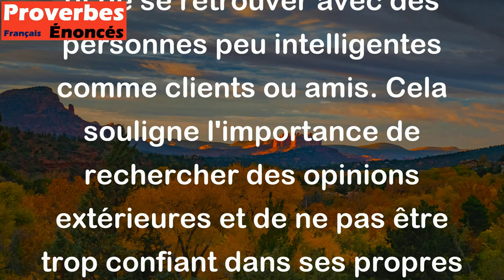Qui est toujours son propre conseiller aura souvent un sot pour client. - Proverbe Americain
Ce proverbe suggère que si une personne ne cherche jamais l'avis des autres et prend toujours ses propres décisions, elle risque de ne pas faire les meilleurs choix et de se retrouver avec des personnes peu intelligentes comme clients ou amis. Cela souligne l'importance de rechercher des opinions extérieures et de ne pas être trop confiant dans ses propres capacités et opinions.